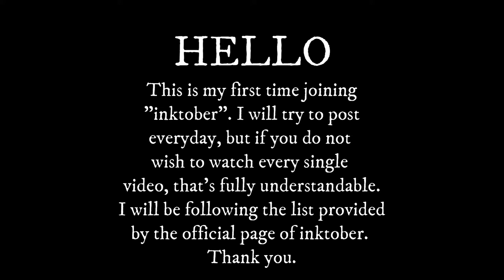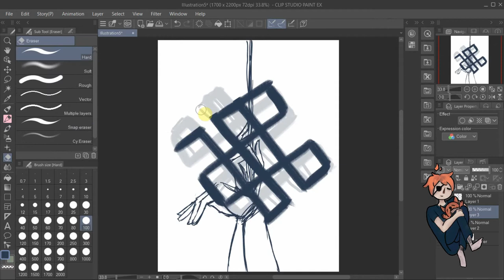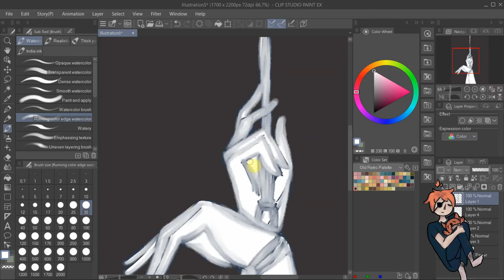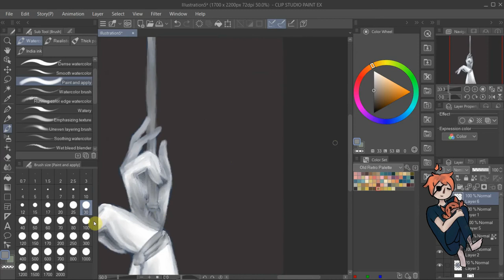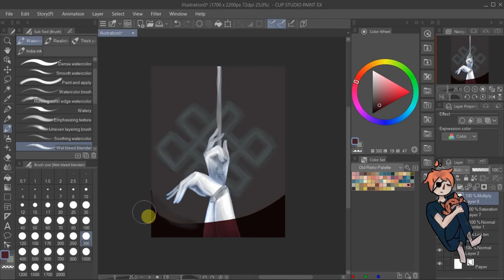Knot |speedpaint| INKTOBER DAY4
I really enjoyed this one!! I'm really getting into painting recently. I want to start painting traditionally too but I don't have the guts to do it just yet.

||COMISSIONS OPEN||